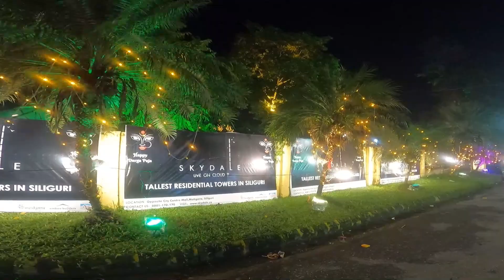Uttorayon Durga Puja 2022 || Siliguri Uttorayon Durga Puja 2022 || Uttarayan Central Park Durga Puja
Siliguri uttarayan central park durga puja pandal 2022

Sound//Music